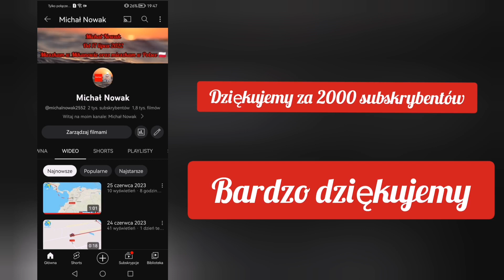Dziękujemy za 2000 subskrybentów